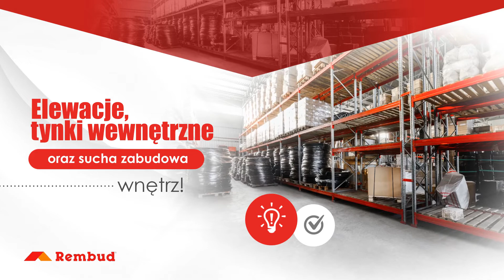Hurtownia materiałów budowlanych Jelenia Góra Rembud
Prowadzimy hurtownię materiałów budowlanych. Nasza oferta obejmuje szeroki wachlarz produktów niezbędnych do budowy obiektów. Klienci zakupią u nas przede wszystkim bloczki betonowe, fundamentowe i gazobetonowe.

Dodatkowo oferujemy pustaki ceramiczne i cegły. Sporym zainteresowaniem cieszy się u nas kostka brukowa. Zajmujemy się sprzedażą kruszyw budowlanych, w tym piasku, żwiru i grysu. Uzupełnienie oferty to systemy kominkowe i rynnowe, okna oraz drzwi.